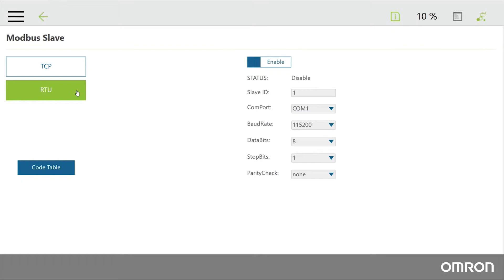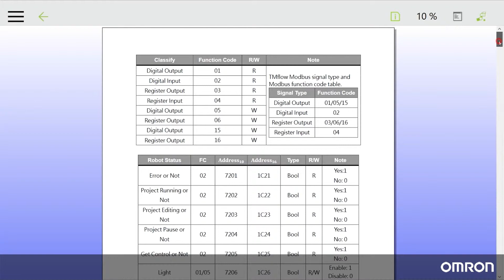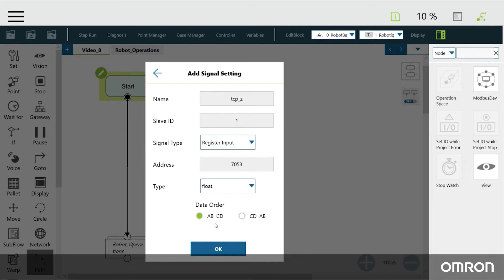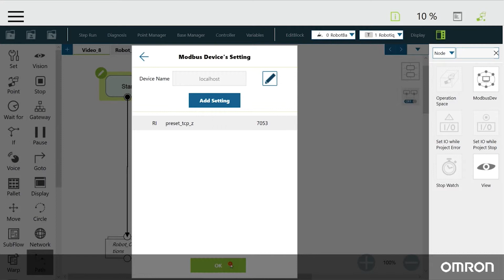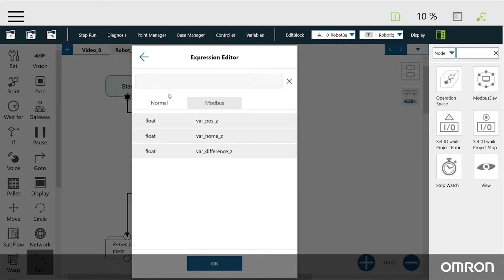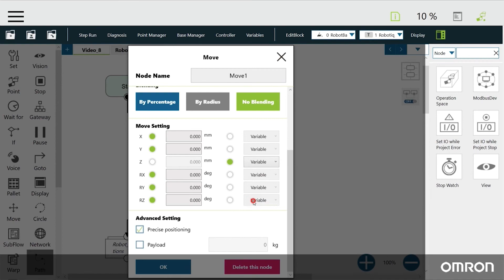OMRON TM Tutorial Video 8 - Communication via Modbus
Meet the Omron TM Collaborative Robot Series to assist your automation needs. The TM Collaborative Robots is capable of different types of communications. On this video we will focus on using ModBus TCP communication in TMFlow software.